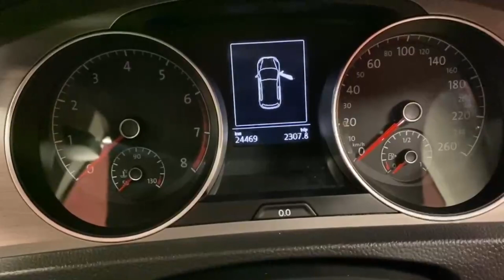9799 - Volkswagen Golf 1.2 TSI COMFORT LINE - VERY LOW MILEAGE RefId: 4490...